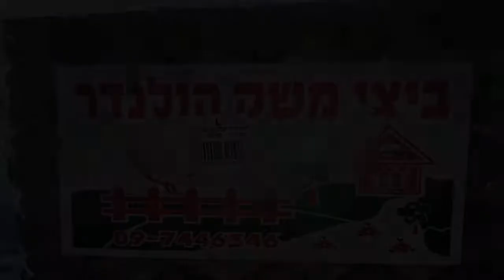תיעוד מלול משק הולנדר בהוד השרון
תיעוד שלנו ממשק הולנדר שבהוד השרון וכרגיל מה שמצוייר על תבנית הביצים רחוק מאוד מהמציאות הקיימת בלולים והכל באישור משרד הבריאות!
כל מי שחש מרומה מוזמן לכתוב כאן בתגובות.